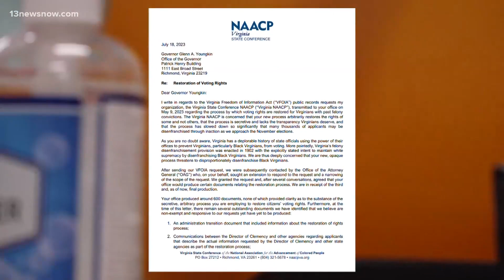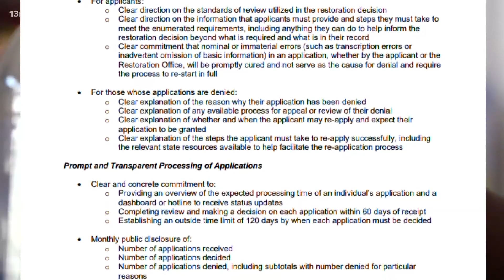Virginia NAACP seeks clarity on felon voting rights restoration from Gov. Glenn Youngkin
The Virginia NAACP is calling for transparency in the governor's process for restoring felons' voting rights. On Tuesday, the group penned a list of demands in response to new policies by Glenn Youngkin's administration. Eugene Daniel shares the proposals and why they say clarity is so important.